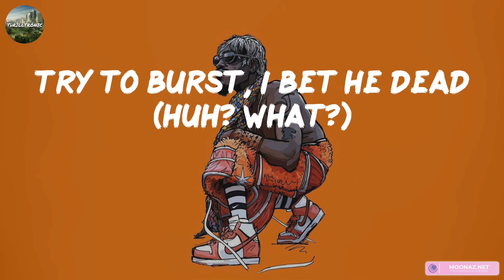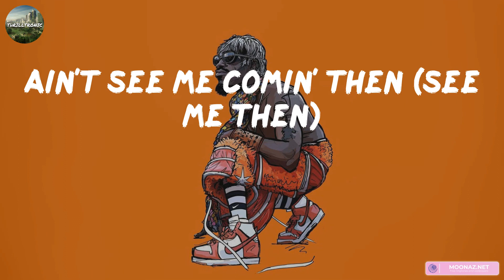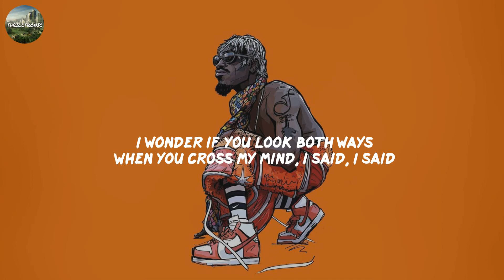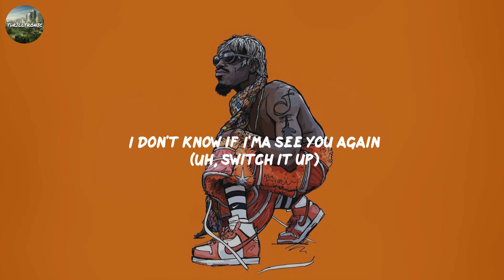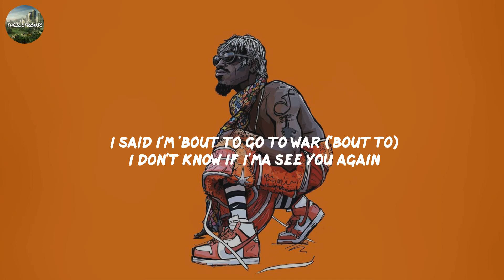Heartless - King Von [Lyrics] | Tyler, The Creator, Quavo, Young Thug, Peewee Longway, Offset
Lyrics:
(Banger)
(The Melody)
Grew up, I was heartless (what?)
Outside those apartments (yeah)
My youngin got a carbon (boom)
Now folks 'nem gotta arson (boom, boom)
We make your face a target (make your face)
See, they done got me started (uh-huh)
I catch your car and park it (what?)
Put your body on the market (boom, boom)
We make your face a target (uh-huh)
See, they done got me started (they done got me)
I catch your car and park it (catch your car)
Ayy, folks, go get his head (get his head)
That boy in the red (in the red)
Ten bands'll leave him dead (leave 'em what?)
I keep my shooters fed (shooter fed)
That blicky got a leg (got a leg)
These niggas is here to take
Try to burst, I bet he dead (huh? What?)
And this Hellcat extra fast (boom, boom)
Hop out and run him down (run him down)
I bet he gun him down (gun him down)
Ain't see me comin' then (see me then)
They see comin' now (comin' now)
Bodies get stiff when they hit the ground (what?)
Ooh, look, he leakin' now (boom, boom)
Nah, he ain't tweakin' now (boom)
I don't even think he breathin' now (boom, boom, boom, boom)
Ayy, bro, go get his face (go open his shit)
Them hollows burn like mace (baow)
Lil' bro run down with Ks (come here)
Wipe shit down, don't leave no trace (clean it)
Twelve years old I was seein' them raids (feds)
Unc' 'nem had too much weight (no cap)
Joy Road, that's where I came from
Throw it up while I'm on stage (H and 9)
They don't like us? Tell 'em shake somethin' (shake somethin')
I don't fuck with these niggas, I'm straight on 'em (straight)
Gas 'em up, we put brakes on 'em (stop it)
Shooters at the crib, can't lay on me (can't)
How you gon' take somethin'? We got a Drac' on us
Don't make us face one (baow)
I'm a rare breed, want another me?
My nigga, it ain't one (one of one)
Bitch